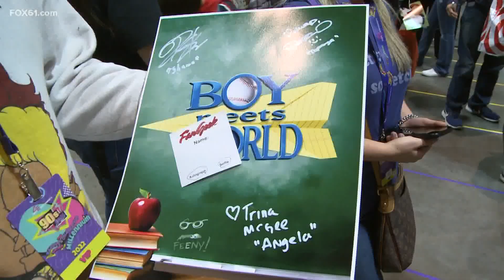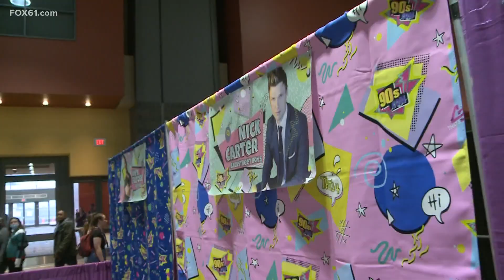90s Con brings thousands into Hartford for the weekend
People traveled from all over the country to see their favorite 90s stars in person